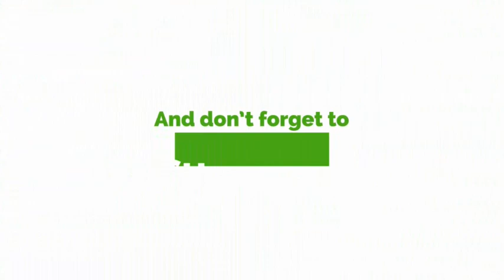We Are Very Much prepared To Host 6th March Celebrations - Jeff Konadu